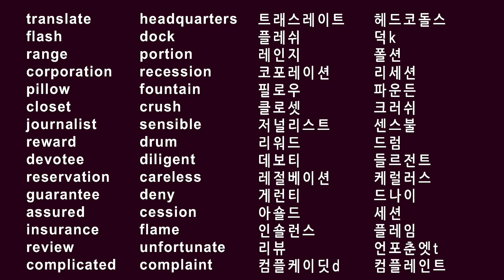#056 이지워드스 영어 단어 쉽게 외우는 법 영화 미드 추천 원어민 발음 꿀팁 수능영어 듣기 평가 공부법 영어공부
The translate corporation's headquarters guaranteed a portion of the range for reservation, but the recession complicated the insurance review. The devoted journalist received a reward for a sensible review on the unfortunate complaint. The careless devotee denied the guarantee and left the reservation without a flash. The diligent drummer stored his drum in the closet, away from the crush of the crowd near the fountain. The cession of the property caused a flame to ignite, and the owner made a complaint about the damage to the pillow.

번역 회사의 본사가 범위 일부를 예약을 위해 보증서를 발급했지만 불황으로 인해 보험금 재검토가 복잡해졌다. 열성적인 기자는 현명한 평가로 불행한 불만에 대한 보상을 받았다. 부주의한 열렬한 지지자는 보증을 거부하고 번쩍이는 것 없이 예약에서 떠났다. 부지런한 북치는 북을 분수 근처에 있는 인파의 짓밟힘에서 벽장에 보관했다. 자산의 양도로 불이 붙어 베개에 손해를 입은 소유자가 불만을 제기했다.